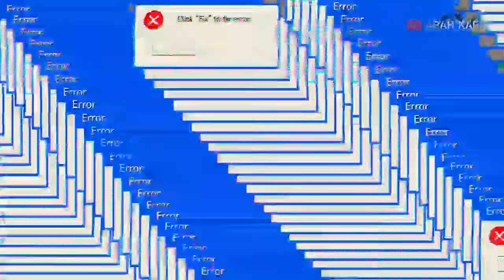Berburu duren ke | banjarsari pangandaran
habis wisata kerahong

dilanjut berburu duren ke daerah banjarsari pangandaran